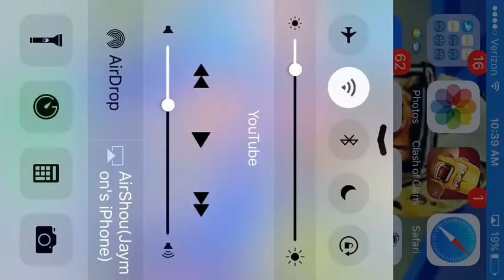Tray walker tribute